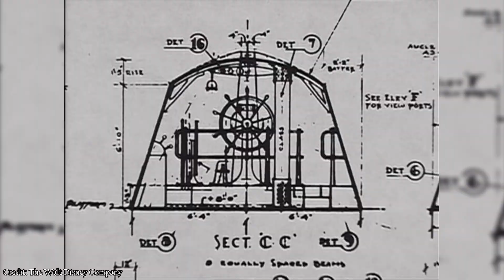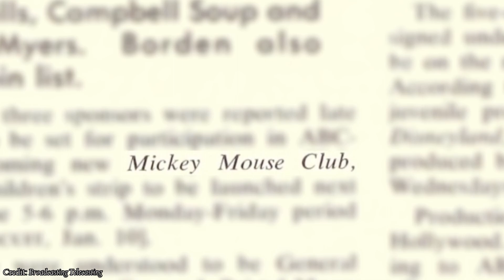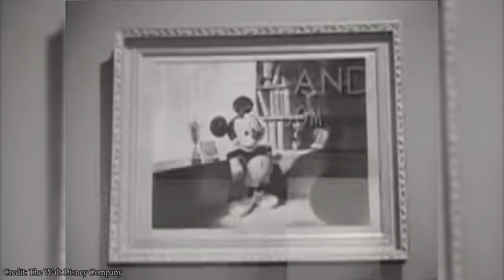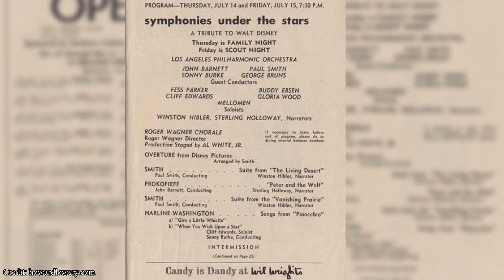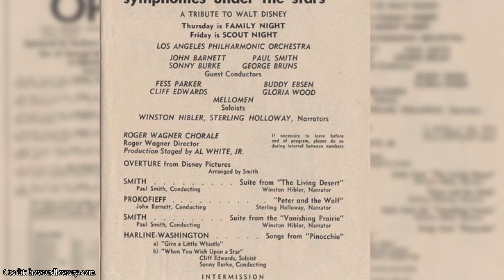The History of Disneyland - Our Latest and Greatest Dream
By the middle of 1955, Walt Disney had achieved his dream.  Almost. He'd dreamed about his park for decades, experimented with building model towns and displays, he'd assembled an unparalleled team of creative minds to work on it, spent years negotiating television contracts to get funding, and started construction a year ago.

And with a week left until the Opening Day celebration televised live on ABC, the park was still unfinished. As the crews, and even Walt himself, rushed to finish building, painting, decorating, planting, and polishing the park, Walt celebrated his 30th wedding anniversary. He threw a party, which acted as a sort of soft opening for his new park, but no one showed up at the appointed time. So he stood at the front gate, nervously pacing and chain-smoking, thinking about the last year.

In this seven part series, we explore the experiences that shaped Walt Disney's desire to build his own magical world, and how he eventually came to realize that dream.

Those things really do help us grow, especially as a fairly new channel, and that makes it easier for us to make more videos like this one.

The official social media accounts we might actually use from time to time: